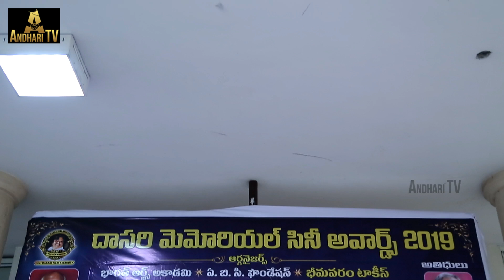Dasari Memorial Cine Awards 2019 || Prasad Lab|| Bhimavaram Talkies|| Andhari Tv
Dasari Memorial Awards 2019 || Prasad Lab|| Bhimavaram Talkies|| Andhari Tv
Bhimavaram Talkies
 Bharathi Arts Acaedamy
 A.B.C Foundation
Konijeti Roshaiah Ex Governer
Ambikaa Krishna  A.P.F.D.C
Ramohan Rao T.F.D.C
R. Narayana Murthy
Puri Jaganath
DR. Rajashekar & Jeevitha
Thammareddy Bhathwaj
VV.Vinayak
Naresh . Maa President
C.Kalyan . Producer
Gotham thinnanoori. Jersy Director
Shashi Kiran .Godachary Director
Venkat Maha .C/O Kancharla Paleem Director
Venu Vudugula Needi naadi oke Katha Director